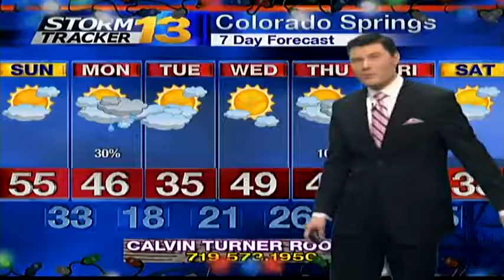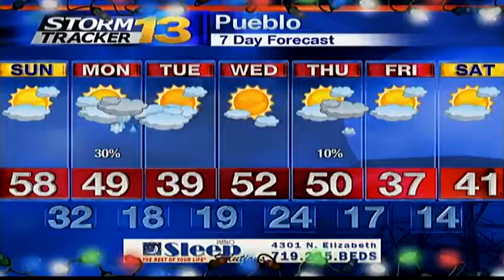Jason's Saturday Evening Forecast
Winds will pick up Sunday night drawing snow into the state. Snow isn't expected into eastern Colorado until Monday Night.